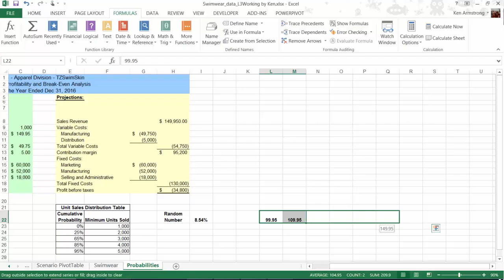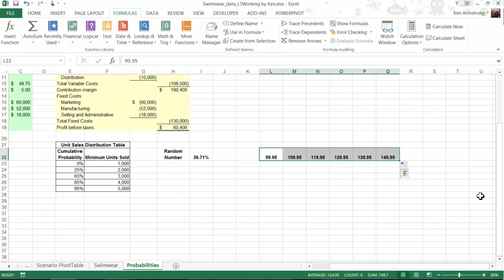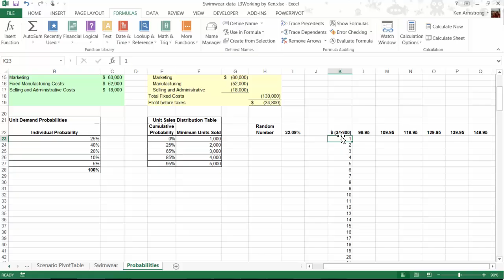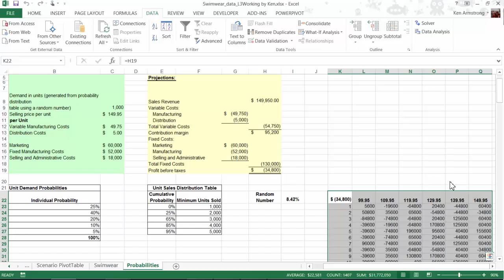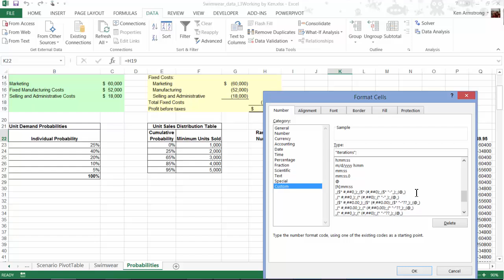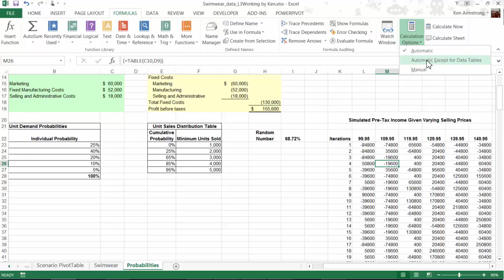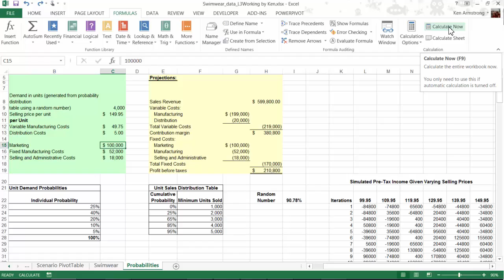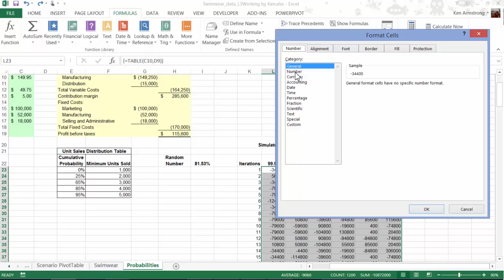Spreadsheets For Business: Lesson8 Level3 Pt2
Spreadsheets - Simulation using Excel Data Table